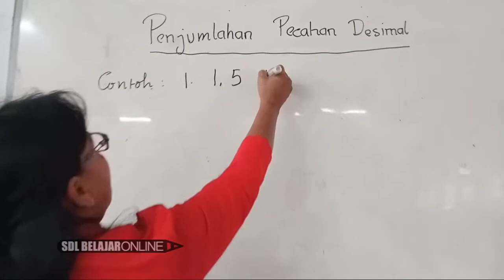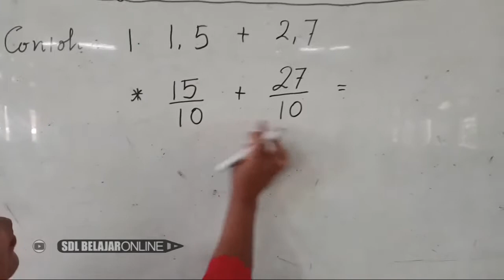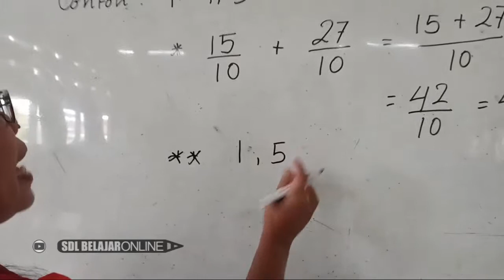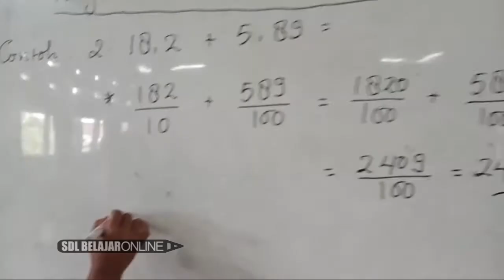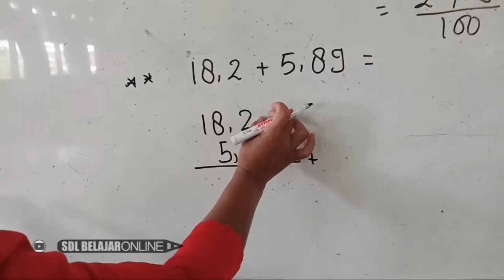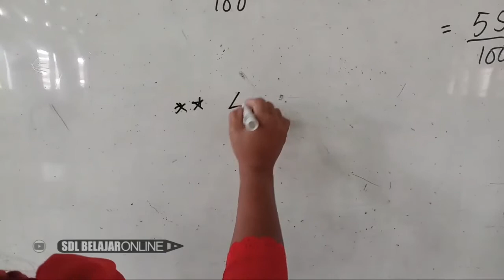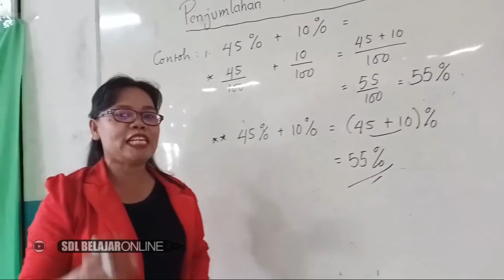KELAS V // Matematika pt. III